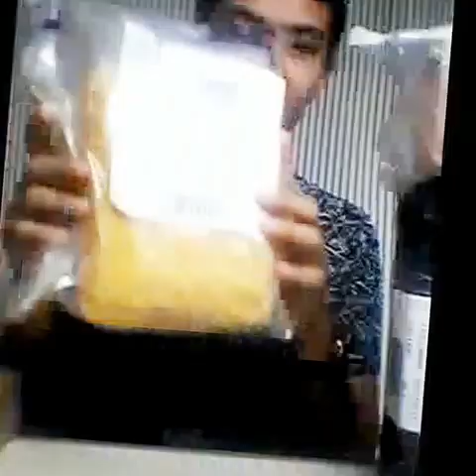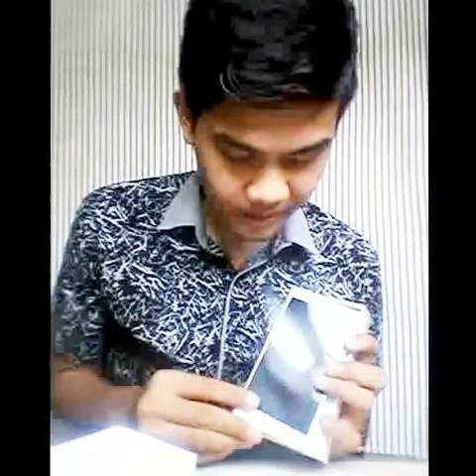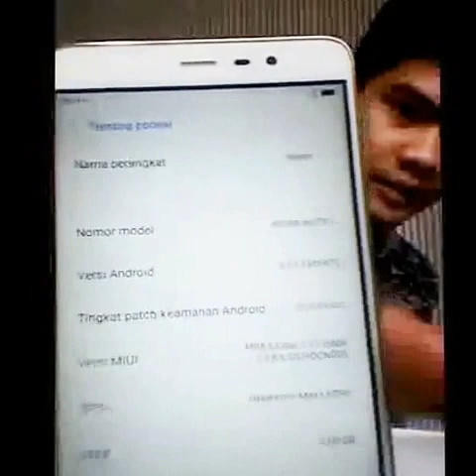HP BARU BUAT MAEN GET RICH | KESATRIABOY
Akhirnya bisa beli hp baru buat maen get rich , dengan hp ini aku bisa main getrich dengan lebih nyaman.
Aku ga cuma open BOXING HP Xiaomi aja, tapi jg beberapa Barang yang lain yaitu Tripod , case , jam tangan semuanya beli online dari Lazada .
Demi Apa coba, Ini Video Udah direkam dari Bulan September Dan Baru di Upload Bulan November, Mohon Maklumi saja lah, Minim Waktu Buat Editing video,
Tapi yg penting Udah beli HP baru nih,

Nanti update video get rich event card atau pendant terbaru